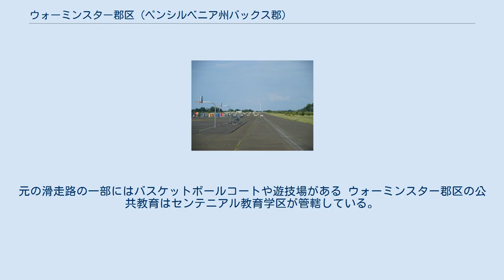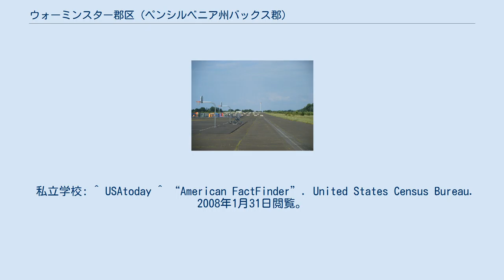ウォーミンスター郡区 (ペンシルベニア州バックス郡)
ウォーミンスター郡区（英: Warminster Township）は、アメリカ合衆国ペンシルベニア州東部のバックス郡のタウンシップ（郡区）である。
2010年の国勢調査での人口は32,682 人だった。
 ウォーミンスターという名称は、イングランドのウィルトシャーにある町ウォーミンスターにちなんで名付けられた。
 アメリカ合衆国国勢調査局に拠れば、領域全面積は10.2平方マイル (26.5 km2)であり、全て陸地である。
町内は、デラウェア川の支流であるネシャミニー・クリークとペニーパック・クリークが流れている。
タウンシップの中には、ブレディズビル（ウォリック・タウンシップにも入っている）、ケーシーハイランズ、ハーツビル（ウォリック・タウンシップにも入っている）、ジョンズビル、ローズウッドパーク、ウォーミンスター、ウォーミンスターハイツの各地区が含まれている。
 2010年国勢調査時点での人種別人口構成は、非ヒスパニック白人86.0%、黒人3.1%、インディアン0.2%、アジア系1.9%、太平洋諸島系0.1%、混血1.8%、ヒスパニック系7.7%となっていた。
 ウォーミンスター・タウンシップはペンシルベニア州法の下で第2級タウンシップである。
5人の委員による行政委員会が統治している。
 ウォーミンスターには次の企業・施設がある。
 ウォーミンスター・タウンシップの緊急サービスは次の組織が対応している。
 ウォーミンスター・コミュニティパーク、元海軍航空戦センター・ウォーミンスターのあった場所にある。
元の滑走路の一部にはバスケットボールコートや遊技場がある ウォーミンスター郡区の公共教育はセンテニアル教育学区が管轄している。
 私立学校: ^ USAtoday ^ “American FactFinder”. United States Census Bureau. 2008年1月31日閲覧。
 ^  ^  ^ "Contact DVHS." Delaware Valley High School. Retrieved on May 19, 2014. "DVHS - Bucks 299 Jacksonville Road Warminster, PA 18974" ^ "2010 CENSUS - CENSUS BLOCK MAP: Warminster Heights CDP, PA" (Archive). U.S. Census Bureau. Retrieved on May 19, 2014.